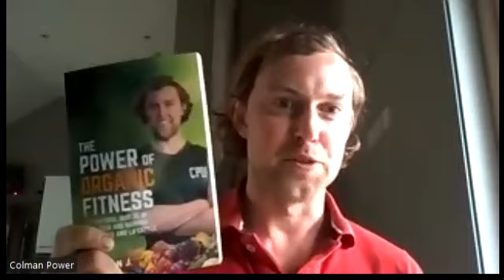Amazon No.1 Best Seller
Thanks to everyone who made it possible to get the book to an Amazon No.1 best seller.

This show is just to saw thanks and to tell you guys whats coming up next.